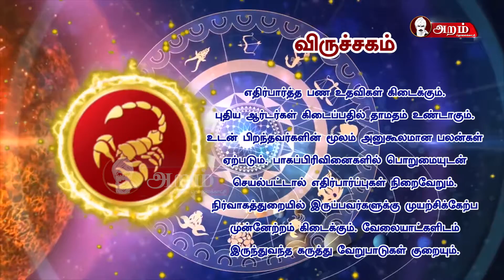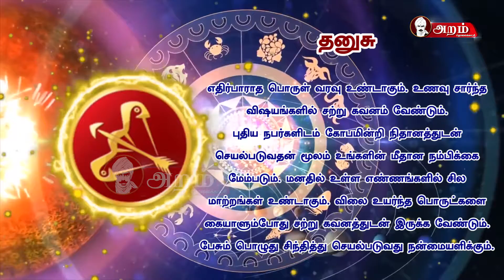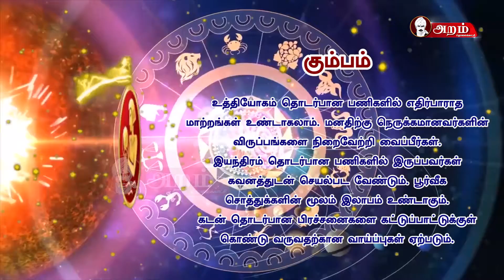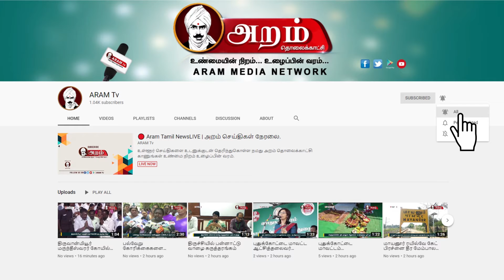இன்றைய ராசிபலன் | 20.11.2020 | Aram Tv Trichy